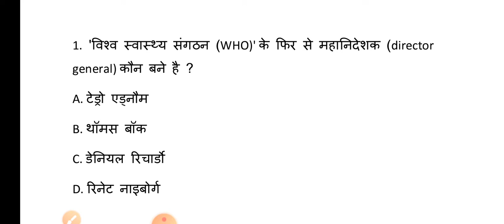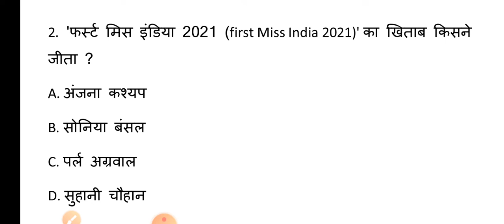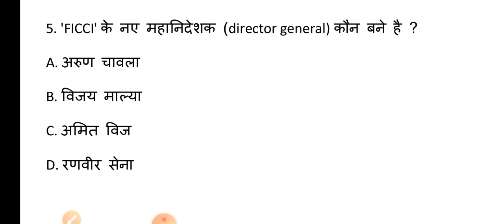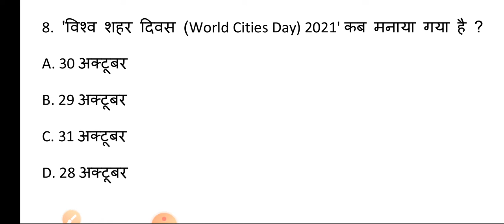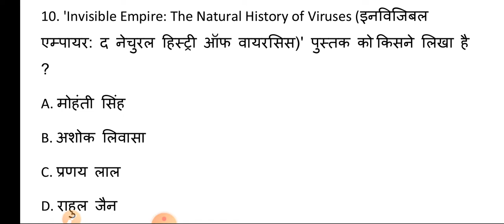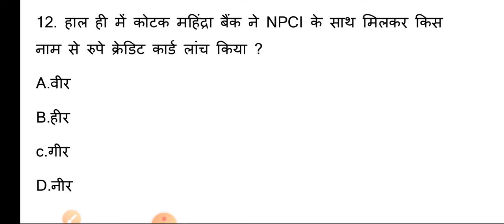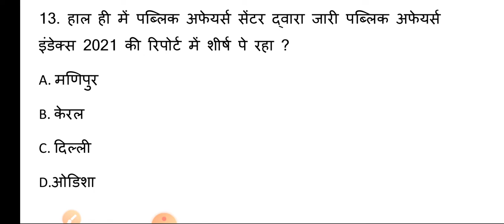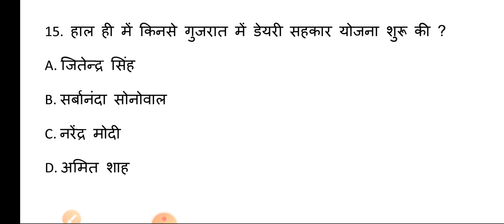3 November 2021 current affairs |3 November 2021। 3 नवंबर करेंट अफेयर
3 November 2021 current affairs |3 November 2022 important Gk questions for Next Exam | 3 November 2021 current affairs by Target with Ajay sir । 3 नवंबर करेंट अफेयर | आज का करेंट अफेयर | aaj ki current affairs । Daily  Current Affairs in Hindi for SSC, Bank & Railway GROUP D 2021 Top trending news

We a build your IQ.
These Current Affairs are important for your next exam like SSC GD, RPF, VIDEO, UP POLICE SI, UPSC, SSC CGL, CHSL, CDS, CPO, Railways, Bank etc. So "TARGET WITH AJAY SIR " bring daily current affairs for students preparing for exams like

Group D
Targetwithajaysir_current affairs
current affairs
Daily CurrentAffairsByTargetwithajaysir

TELEGRAM Join my facebook

current news 3 November 2021
# current affairs upsc daily current affairs

Haryana exam, Himachal Pradesh, Uttarakhand, Rajasthan, Uttar Pradesh Madhya Pradesh, Jharkhand, Chhattisgarh Delhi, UP, MP, HP exam all Hindi State

most important current affair questions
very useful for any exam